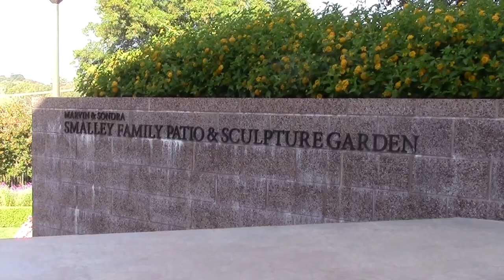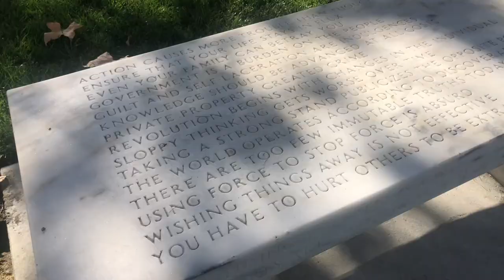Arts at AJU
Created for the "Cinematic Short" class at American Jewish University. Producers: Tori Gruber, Khloe Huaber, Betheny Wingenfied.
Faculty Supervisor: Charles Brown
The arts plays an important role at AJU. We give you a survey of what's happening here on campus.